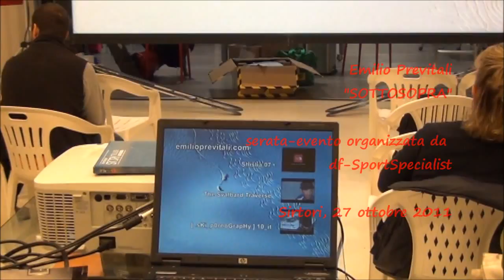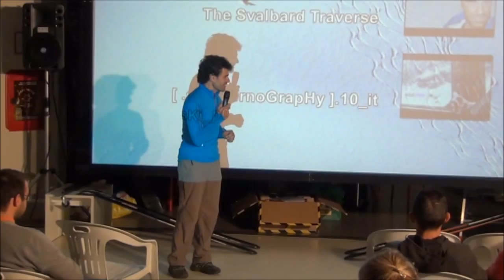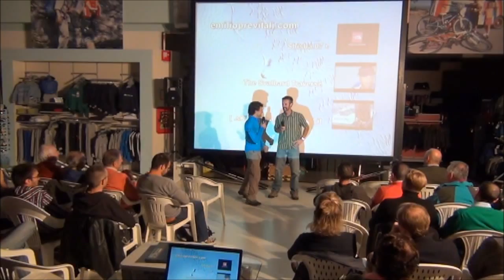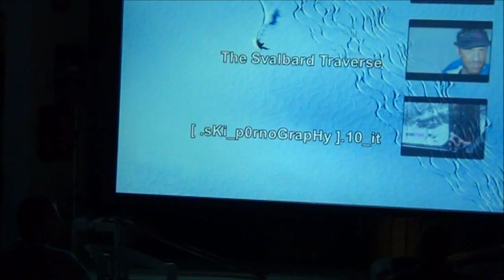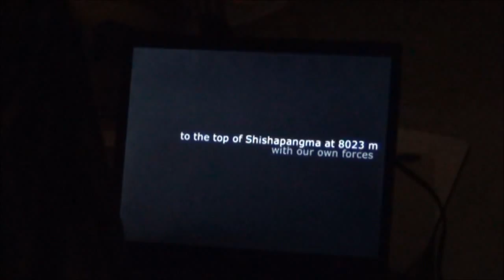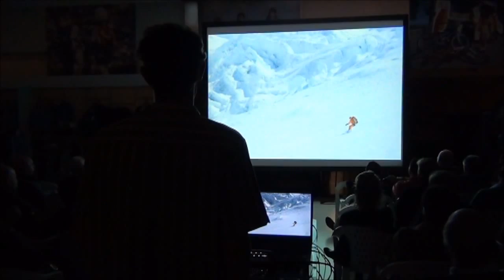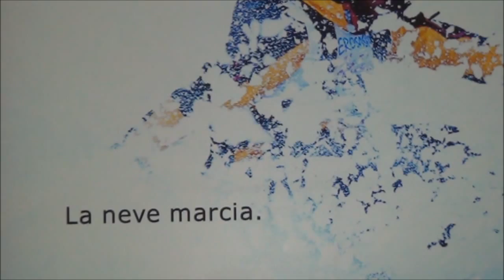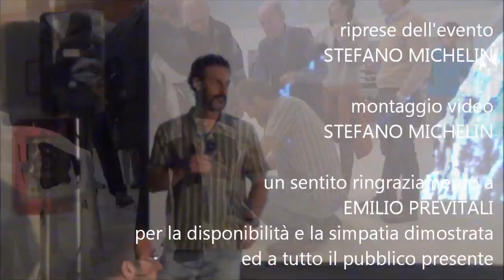Emilio Previtali ospite SportSpecialist